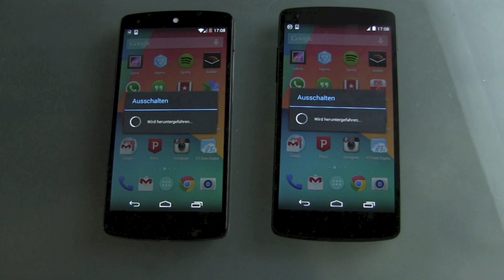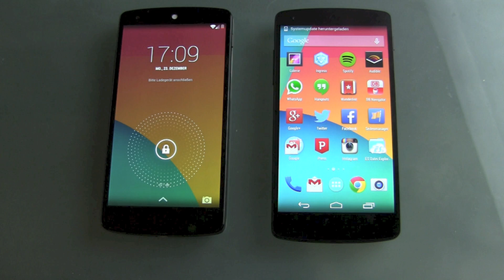Nexus 5 Schwarz vs Nexus 5 Weiß - Boot Vergleich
Hop Hop, auf geht's, ich habe 2-mal das gleiche Telefon nur in einer anderen Farbe. Natürlich werde ich daraus auch einen Bootrennen machen. Beides sind die 16GB Version, beide haben die gleiche Android 4.4 KitKat Firmware drauf und beide haben genau die gleichen Apps, Einstellungen und Daten drauf. Macht eure Einsätze!